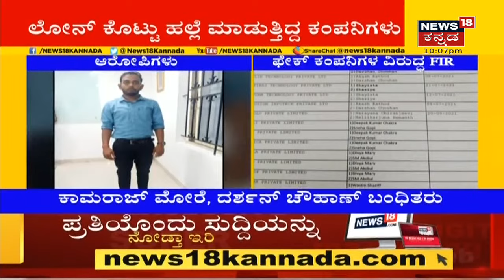Namma Bengaluru | MES, Shiv Sena ನಿಷೇಧಕ್ಕೆ ಹೆಚ್ಚಾಯ್ತು ಆಗ್ರಹ; ಕನ್ನಡಪರ ಸಂಘಟನೆಗಳಿಂದ Belagavi Chalo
Namma Bengaluru | MES, Shiv Sena ನಿಷೇಧಕ್ಕೆ ಹೆಚ್ಚಾಯ್ತು ಆಗ್ರಹ ಹೆಚ್ಚಾಗುತ್ತಿದೆ. ಕನ್ನಡಪರ ಸಂಘಟನೆಗಳಿಂದ Belagavi Chalo ನಡೆಯುತ್ತಿದೆ.